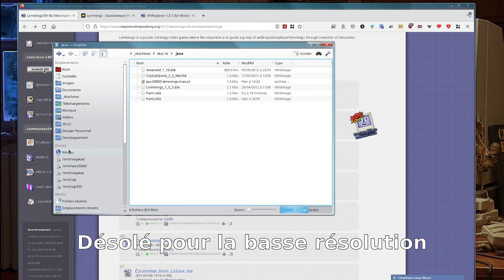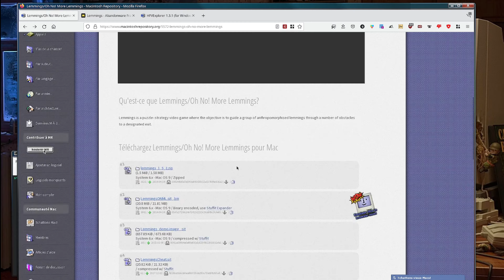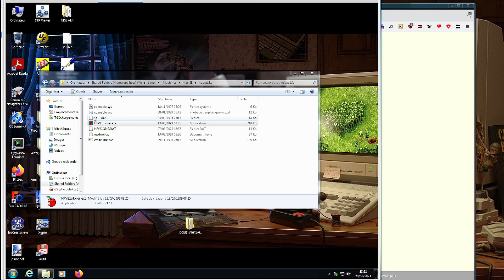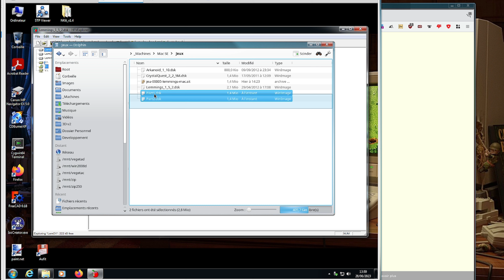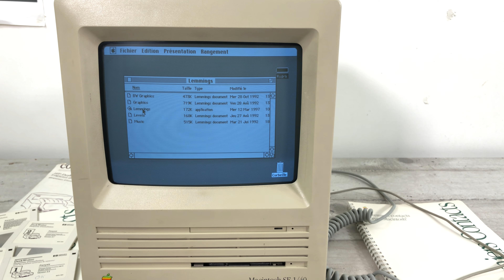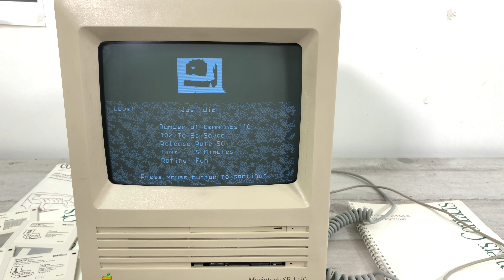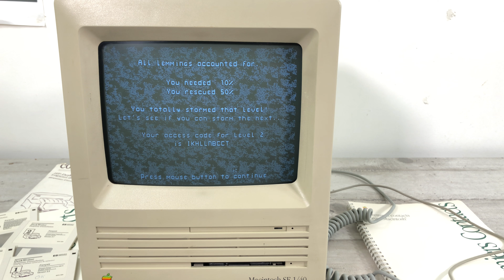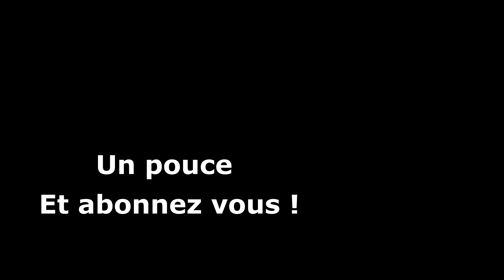Macintosh SE1/40 réparation et restauration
J'ai finalement eu beaucoup de chance avec ce Mac, il aurait pu être irrécupérable

00:00 La machine
01:58 Tour de ce Mac SE
03:58 L'intérieur
05:26 La carte mère et le disque dur
09:53 Test du disque dur
12:11 Ré-assemblage
13:28 Démarrage
16:01 Nettoyage matériel et logiciel
17:00 Propre et fonctionnel
18:30 Faire des disquettes...
24:00 Arkanoid
26:30 Crystal Quest
28:46 Lemmings

Description :
Récupéré par hasard, the Macintosh SE vient d'un cabinet de psychologie vers Lyon. Il a servi de 1989 à 1995 à faire des rapports sous Microsoft Word.
De ce que j'ai pu constaté, il a été stocké à l'envers toutes ces années. C'est une chance incroyable, car je pense que stockée normalement, la machine serait morte de nos jours.
Avec son processeur Motorola 68000 à 7.83Mhz, 2Mo de mémoire et un écran noir & blanc affichant 512 x 342 pixels, il permet de travailler sur des documents facilement.
On ne saura pas pourquoi le disque dur ne fonctionnait pas. Après plusieurs jours d'utilisation il ne fait plus le bruit horrible du début, il fait maintenant un bruit beaucoup plus normal.
J'ai donc pu supprimer tous les documents présents sur le disque, et j'ai pu y mettre quelques jeux.

Bon visionnage.